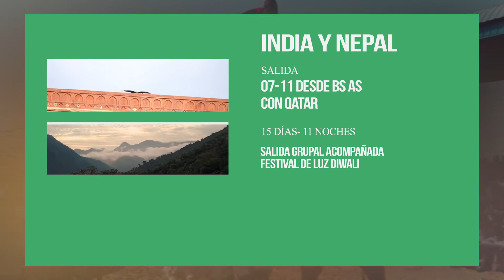¿Qué hacer en INDIA y NEPAL? 🕌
¡INDIA y NEPAL! con JULIÁTOURS, especial FESTIVAL DE LUZ DIWALI.

-Salida el 7 de noviembre desde Buenos Aires.
-Vuelos con QATAR.
-15 días, 11 noches.
-Acompañada por personal de JULIÁTOURS.
-Viajá especialmente al ¡Festival de Diwali! en la INDIA.
-Recorrido: Delhi, Jaipur, Agra, monumentos como el Tag Mahal.
-USD 5985.

CHECKIN TV - 229 - INDI AY NEPAL JULIÁTOURS